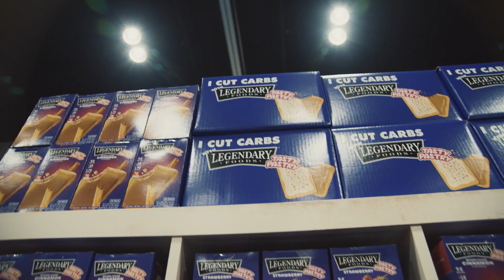BICEP TEAR for Delarosa + What's NEXT For Regan Grimes? + Ruff Diesel UPDATE!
On Today's Muscle in the Morning:

Breon Ansley
Jon Delarosa
Regan Grimes
Terrence Ruffin